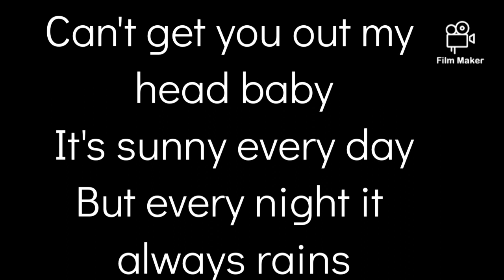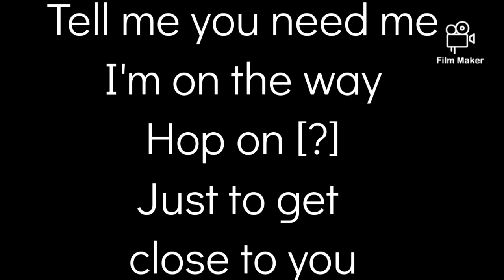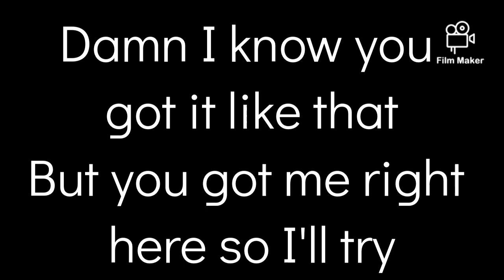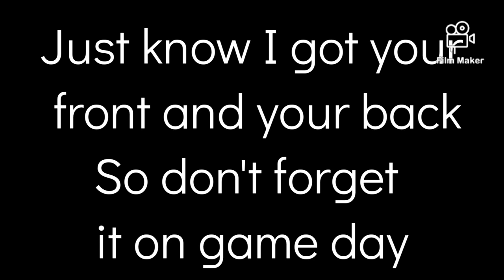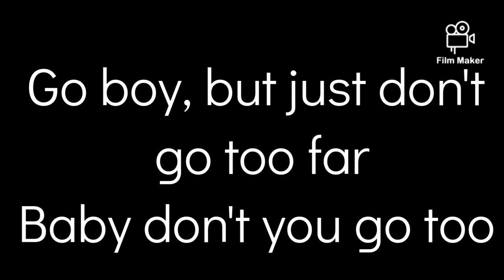Skylar Stecker- Game Day Lyrics